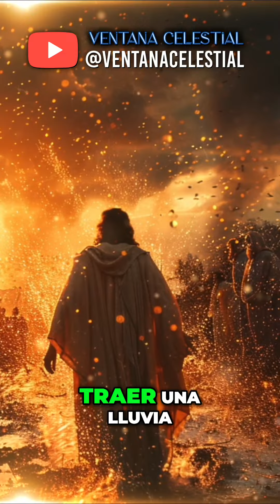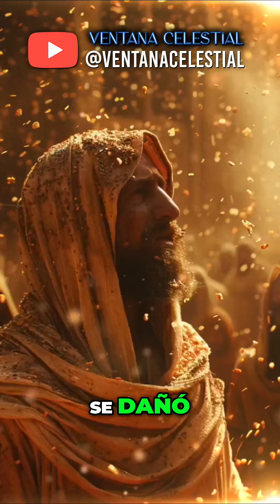Cómo superar la queja y recibir la abundancia divina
En este video, analizamos el comportamiento de queja y la falta de gratitud. Descubra cómo superar la mentalidad de escasez y disfrutar de la abundancia divina en su vida. Aprenda del ejemplo de los israelitas en el desierto y cómo Dios les proporcionó maná del cielo. ¡No se pierda este mensaje inspirador!